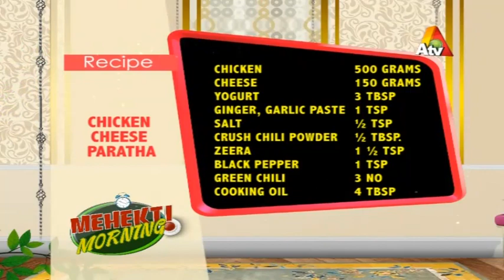Benefits Of Natural Foods - Mehekti Morning With Sundas Khan - 11 May 2018 - ATV